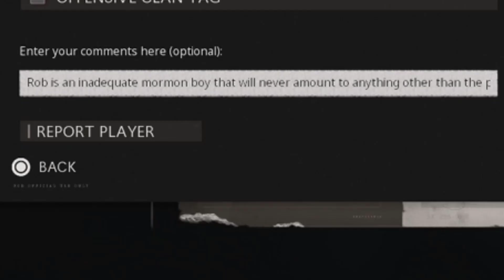The Cigma is Broken! - COD Cold War Funny Moments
This Rocket Launcher DOES NOT WORK!